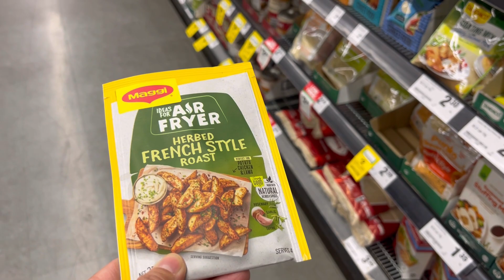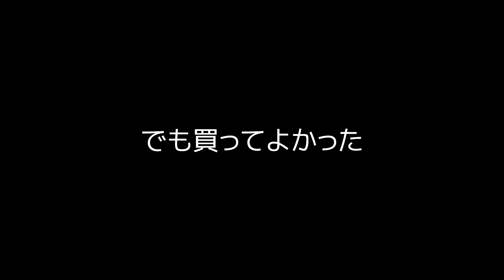【買い物動画】夫と一緒に過ごす週末 Ninja foodi Max 14 in 1 を買いにCarindale Shopping Centreへ